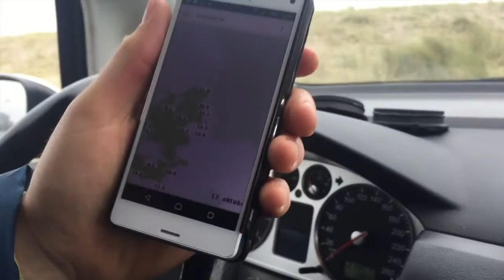Cabin Crew Layover: Copenhagen Cold-Water Kitesurfing Edition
What Kara— creator of and International flight attendant— does on a 3 night, 4 day layover in Copenhagen during October. Cold Water kiting.